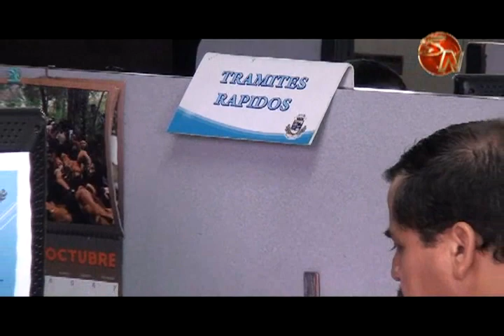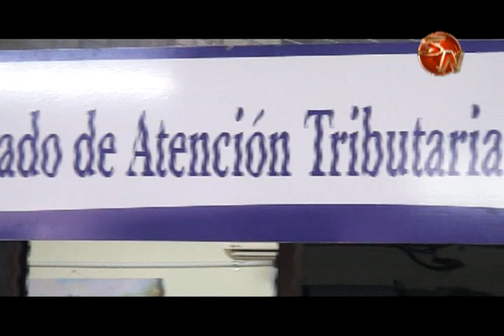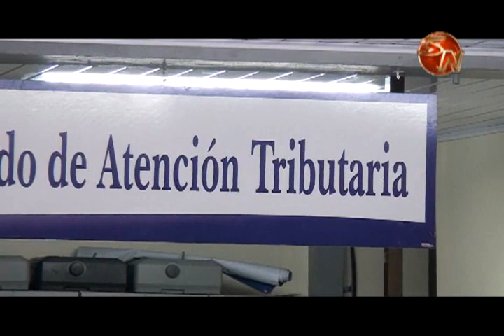Municipalidad de Pérez Zeledón notificará a cinco mil contribuyentes morosos y piden aprovechar Amni